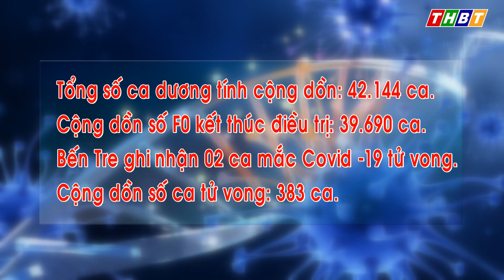THBT - Bến Tre có thêm 45 ca dương tính mới trong ngày | từ 6h00 đến 18h00 ngày 07/02/2022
Bến Tre có thêm 45  ca dương tính mới trong ngày 07/02/2022
Ban chỉ đạo Phòng chống dịch Covid-19 tỉnh Bến Tre cho biết, từ 6h00 đến 18h00 ngày 07/02/2022, tỉnh Bến Tre ghi nhận thêm  45 ca dương tính mới, đều là ca cộng đồng.
   Cụ thể: Huyện Mỏ Cày Bắc: 25 ca.
          Tổng số ca dương tính cộng dồn: 42.144 ca. Cộng dồn số F0 kết thúc điều trị: 39.690 ca. Trong ngày, Bến Tre ghi nhận 02 ca mắc Covid -19 tử vong. Cộng dồn số ca tử vong: 383 ca.
 Toàn tỉnh có 3.511 trường hợp đang cách ly. Trong đó, có 3.510 trường hợp cách ly y tế tại nhà, nơi cư trú.  01 trường hợp cách ly tại cơ sở y tế